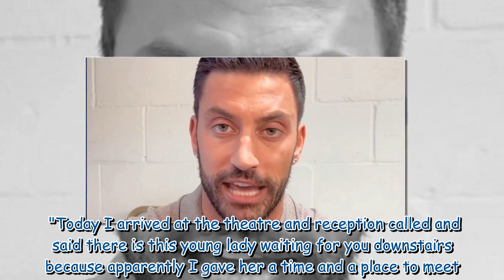Strictly's Giovanni Pernice issues stern warning as fan falls victim to fraudster